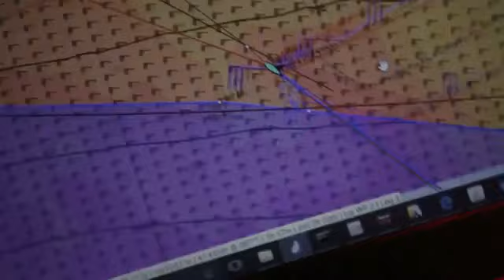Resumen Semanal - Etapa 3, Semana 2